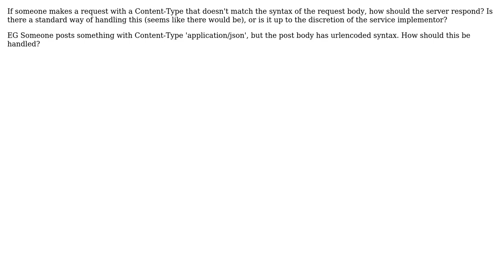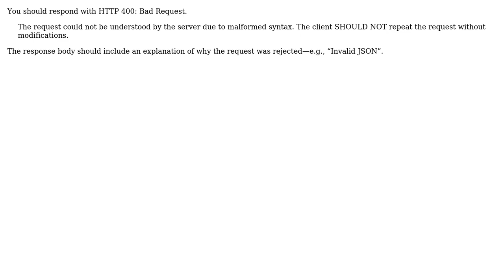Software Engineering: How to handle mismatched request body and content-type header?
With thanks & praise to God, and with thanks to the many people who have made this project possible! | Content (except music & images) licensed under CC BY-SA | Music | Images & others | With thanks to user Jon Purdy user EJay and the Stack Exchange Network Trademarks are property of their respective owners. You are responsible for your own actions.